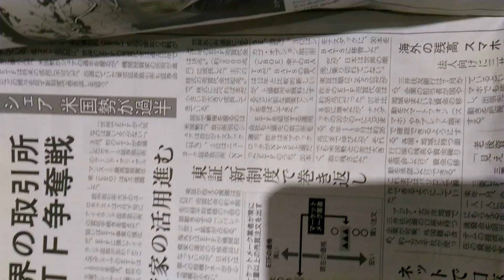2018年7月6日